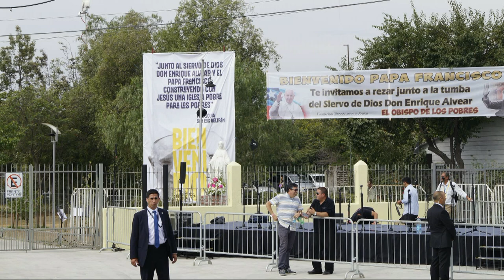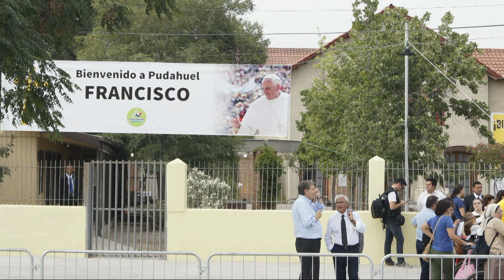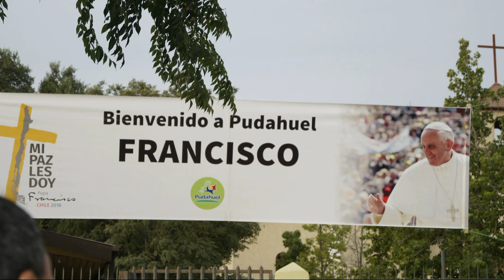PAPA FRANCISCO EN SANTUARIO NACIONAL DE MAIPU